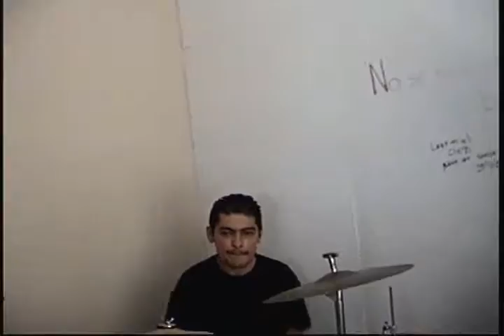"I did it my way" Revolution Renaissance cover